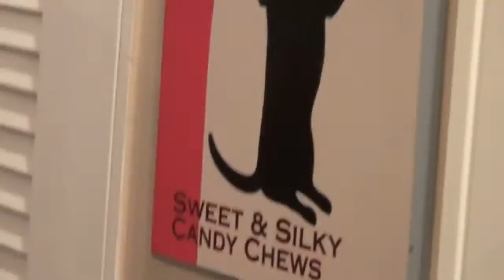Master Teacher Condo on Guam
I moved to Guam!.. here my new place... WORK IN PROGRESS.. bare with me.. enjoy!